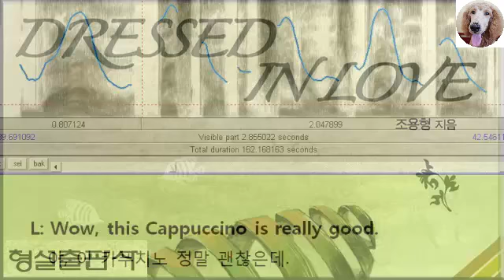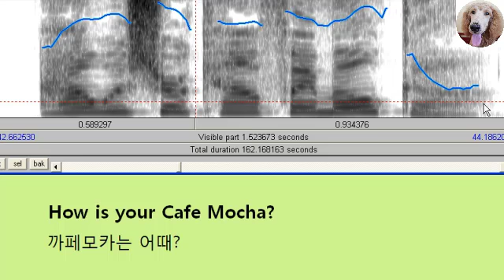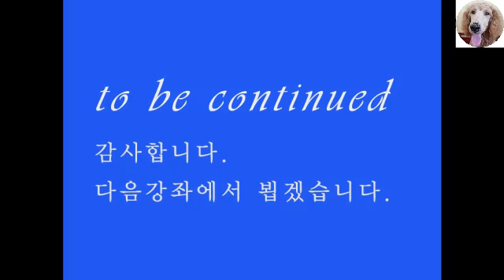43탄, 영어회화, 영어발음, babyiruma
43탄, 영어회화, 영어발음, babyiruma